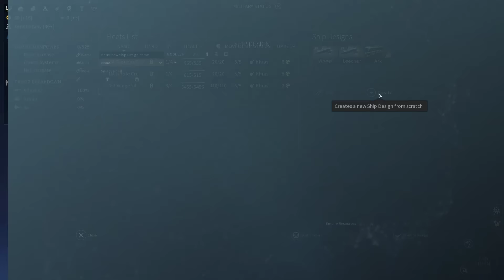Endless Space 2 - ПЕРВЫЙ ВЗГЛЯД! КОСМИЧЕСКАЯ 4X СТРАТЕГИЯ!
Обзор и первый взгляд Endless Space 2 на русском. Игру Endless Space 2 можно купить и скачать в Steam

Добро пожаловать на игровой канал Rimas, на моём канале Римас вы найдете много обзоров разных игр, симуляторы, игры стратегии, инди игры, flash игры, бесплатные игры, выживание. Множество видео по ARK: Survival Evolved, No Man’s Sky, GTA 5, Arma 3, Star Citizen, смешные моменты и рубрика прохождение. Все, во что я играю, можно скачать бесплатно либо купить в Steam!